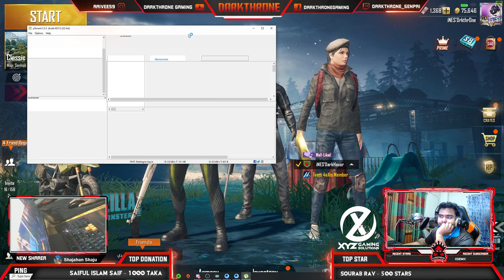Chor Dhorbo , Chor Marbo | PUBGM Livestream | Darkthrone Gaming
PC Config:

Core i7 7700K Oce'ed to 5.00 Ghz
CPU Cooled By NZXT Kraken X52
GTX 1080ti Aorus Xtreme 11 GB GDDR5
G Skill Trident Z RGB 16 GB DDR 4 3200 Mhz Ram
Asus ROG Swift 278Q 144 Hz G-sync 1440P Display